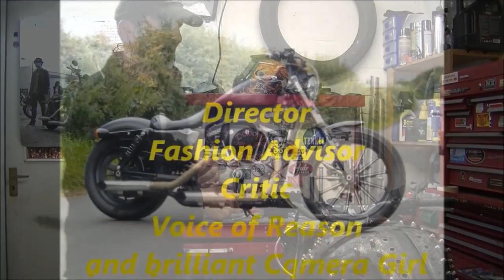Delboy's Garage, "Hoodies" Cut-off date extended!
Due to many requests, we've have extended the closing date for Long sleeve shirts and Hoodies for another week to allow viewers time to get thier orders in... So you now have until October 24th...but no longer.. Contact Penny for details at;